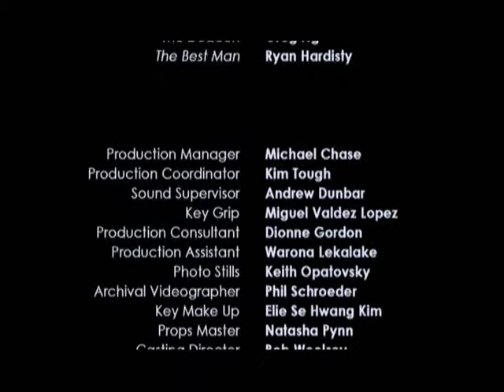Wilted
First short film from writer Liam Crosbie